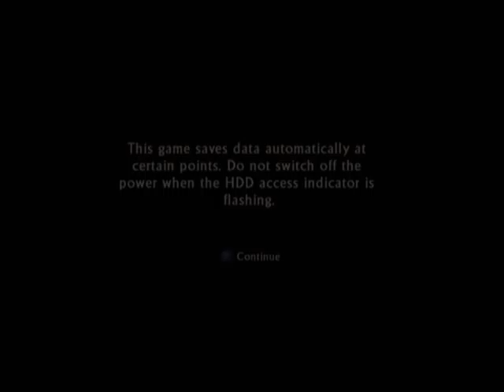[BFG] Uncharted: Drake's Fortune [C6][B1]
Annoying freaking gunfights...